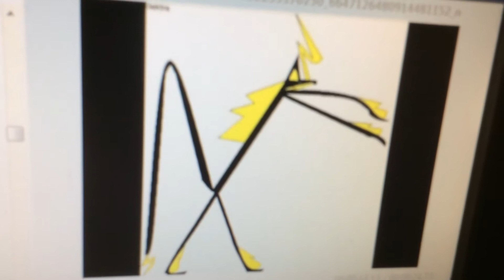Want to draw Elektra?